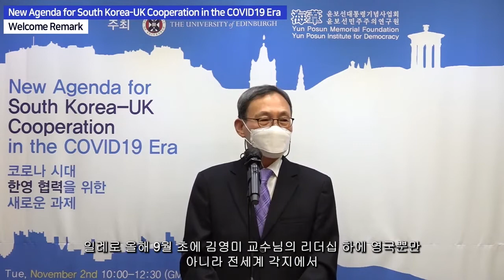[에든버러대학교 윤보선 기념 심포지엄] 코로나 시대 한영 협력을 위한 새로운 과제_개회식(Opening Ceremony)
주제 : 코로나 시대 한〮영 협력을 위한 새로운 과제
일시 : 2021년11월2일 (화) 19:00~21:30
        2021년11월3일 (수) 19:00~22:00
주최 : 에딘버러 대학교, 윤보선민주주의연구원

[개회식]

환영사- 김용호 원장 (윤보선민주주의연구원)
개회사- 피터 메티슨 부총장 (에든버러대학교)
축사1- 사이먼 스미스 주한 영국대사
축사2- 김건 주영 한국대사
기조연설- 이태식 전 주미 및 주영 한국대사 [동영상은 본인의 요청으로 생략]

[제 1세션] 코로나-19 시대 이후 정치경제
사회 및 토론: 김영미 교수 (에든버러 대학교)
'한국 내 코로나 상황과 정부신뢰' (조영호 교수-서강대학교)

'코로나-19 시대 새로운 정치경제' (사라 리우 교수-에든버러대학교) [동영상은 본인의 요청으로 생략]

2021 The University of Edinburgh Yun Posun Memorial Symposium
: New Agenda for South Korea-UK Cooperation in the COVID-19 Era

Date: 2nd November 2021,Tue ~ 3rd November 2021
Host: The University of Edinburgh, Yun Posun Institute for Democracy

[Opening Ceremony]
Welcome Remark: KIM, Yong-Ho, President, YunPosun Institute for Democracy
Opening Remark: Peter Mathieson, (Principal& Vice-Chancellor, The University of Edinburgh)
Congratulatory Remark 1: Simon Smith, (UK Ambassador to ROK)
Congratulatory Remark 2: Kim Gunn, (Korean Ambassador to UK)

[1st Session New Political Economy of the COVID19 Era]

Moderator and Discussant : Dr. Yongmi Kim (Head of Korean Studies, The University of Edinburgh)
“COVID19 and Government Trust in South Korea”: JO, Young-ho (Professor, Sogang University)
 “New Political Economy of th COVID19 Ear”: Dr. Sarah LIU (The University of Edinburgh)
[The video was omitted at the request of the presenter]